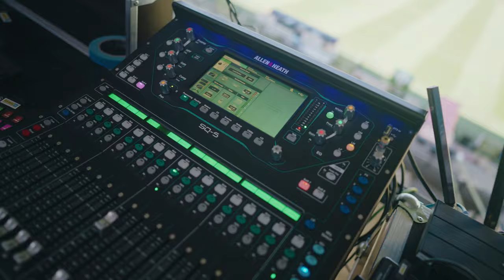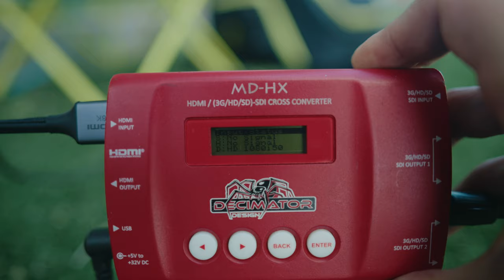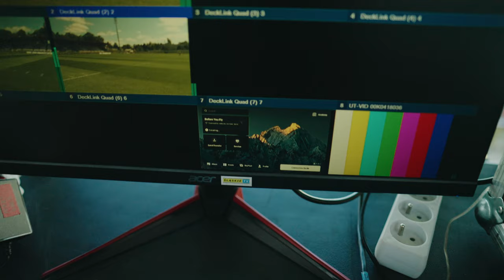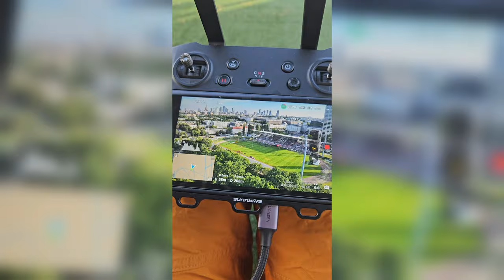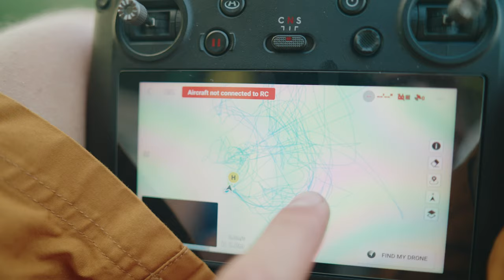Polish Bowl XIX - Niestety :( Skończyło się tylko na transmisji z Mavica...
Cześć,
jak w każdym odcinku, pokazuję nieco pracy od kuchni :) a dzisiaj:
Finał Polskiej Futbol Ligi który odbywał się w warszawa oraz to, jak podawałem sygnał LIVE z drona.

Miałem latać FPV, natomiast sędziowie nie pozwolili na drona nad boiskiem, szkoda:( natomiast udało się zrobić mnóstwo beauty shotów:)